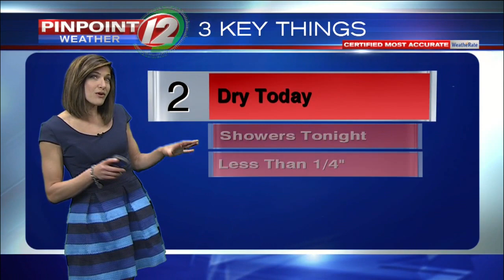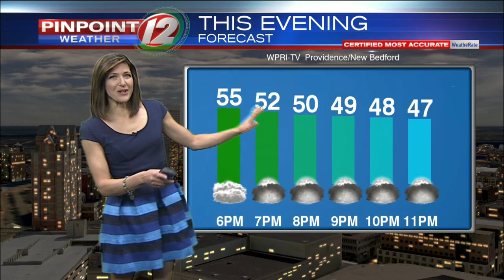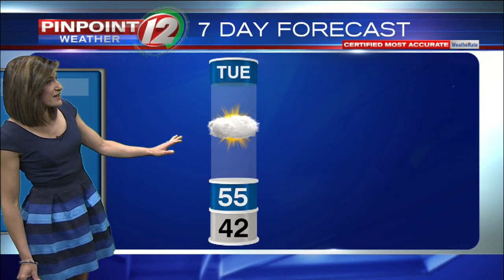Pinpoint Weather 12 Forecast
Eyewitness News Meteorologist Michelle Muscatello has the morning weather for Monday, April 29, 2019